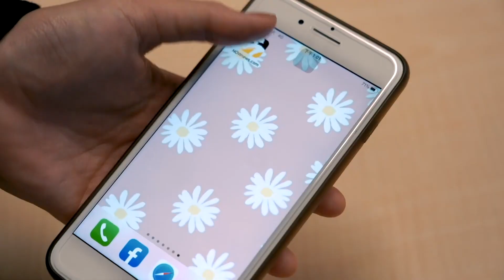中職／肯定丘昌榮！林華韋：擁有他很幸福